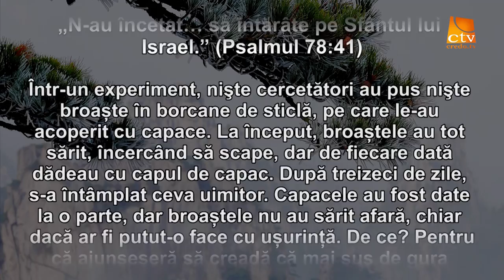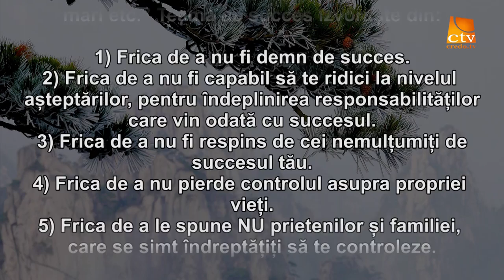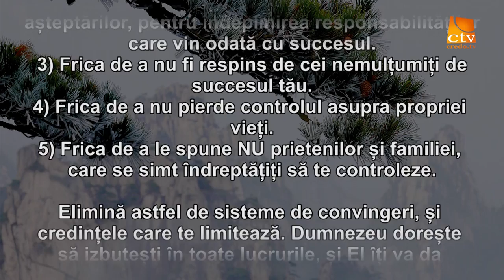Cuvantul Lui Dumnezeu pentru Astazi - 03.03.2016